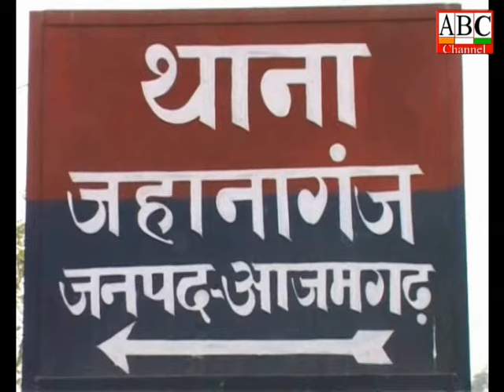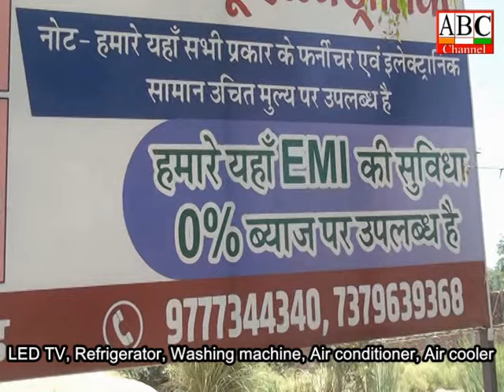ABC News Azamgarh 27.09.2024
आजमगढ़: सपा नेता नगर पंचायत अध्यक्ष पर पीड़ित की जमकर पिटाई का आरोप, अध्यक्ष समेत 9 पर मुकदमा दर्ज, नाली सड़क निर्माण कार्य के दौरान नाली के पानी का उपयोग करने का विरोध करने पर मारपीट ।
आजमगढ़: हरिऔध कला केंद्र में आयोजित दो दिवसीय अंतर्राष्ट्रीय भोजपुरी संगम भारत का हुआ समापन,देश-विदेश से आए विद्वानों ने भोजपुरी भाषा के अनवरत विकास को लेकर सुझाए कई रास्ते ।
आजमगढ़: जिले में झमाझम बारिश के चलते लोगों को गर्मी से मिली राहत,एक तरफ बारिश से किसानों को मिली संजीवनी तो अधिकांश जगहों पर जलजमाव की स्थिति ने बढ़ाई शहरियों की परेशानी ।
आजमगढ़: जिलाधिकारी नवनीत सिंह चहल ने कलेक्ट्रेट में स्थित कार्यालयों का किया आकस्मिक निरीक्षण,अभिलेखों के उचित रख-रखाव एवं कार्यालय में साफ-सफाई बनाये रखने सहित दिए अन्य आवश्यक दिशा-निर्देश  ।
आजमगढ़: कोलघाट फिर हुआ जलमग्न,बारिश के दौरान दहशत में बीती स्थानीय निवासियों की रात,नाले की साफ-सफाई न होने और नाले पर बढ़ते अतिक्रमण को बताया समस्या की जड़ ।
आजमगढ़: अंजान शहीद ग्राम पंचायत में बिना गेट निर्माण के करा लिया फर्जी भुगतान, जांच की उठी मांग ।
आजमगढ़:निजामाबाद तहसील परिसर में व्यक्ति को पीटे जाने के मामले में नया मोड़, शराब पीकर अभद्र टिप्पणी कर रहा था, थाना प्रभारी को सौंपी गई जांच ।